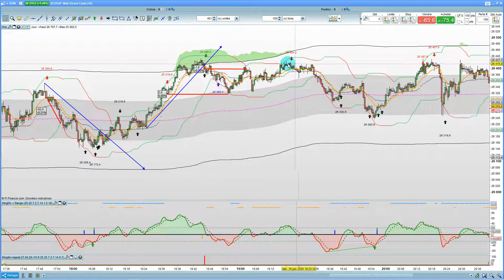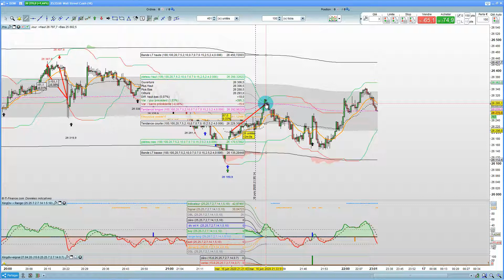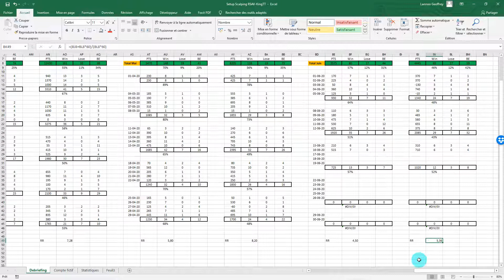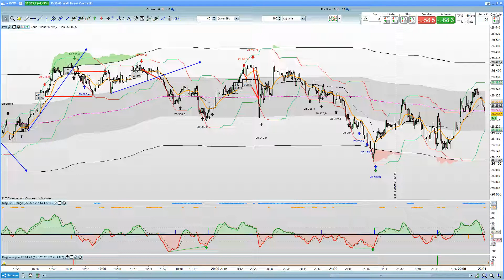Débriefing full king 16 06 2020